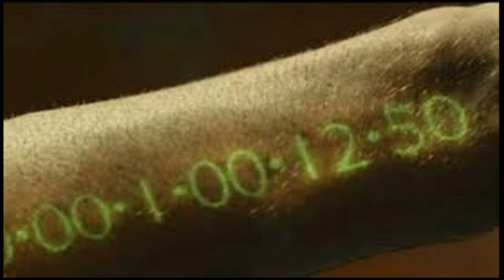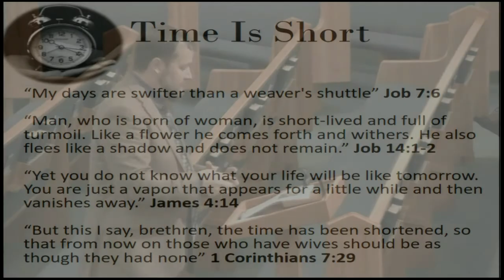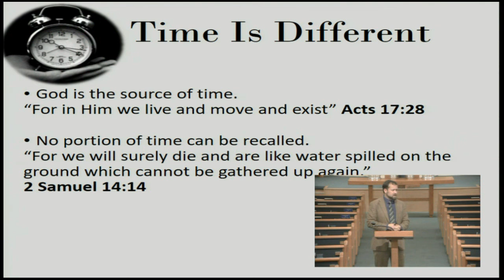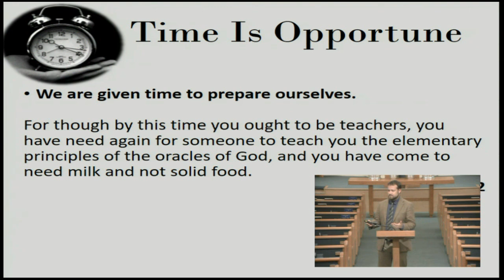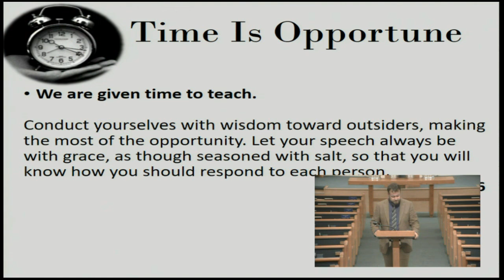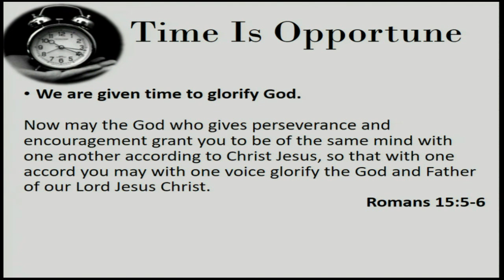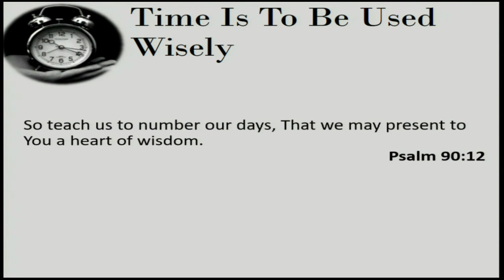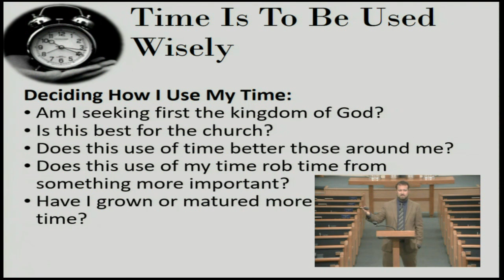Time, Our Greatest Commodity